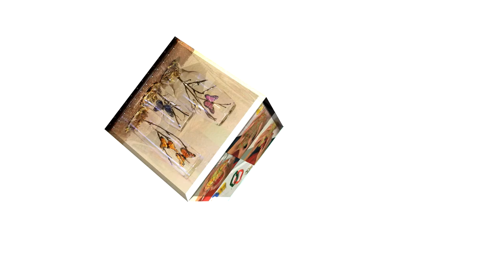Plastilina: Chapulin Colorado- Hogar Tv por Juan Gonzalo Angel